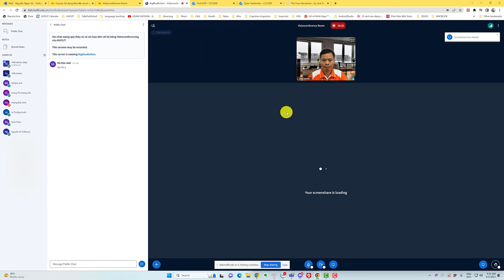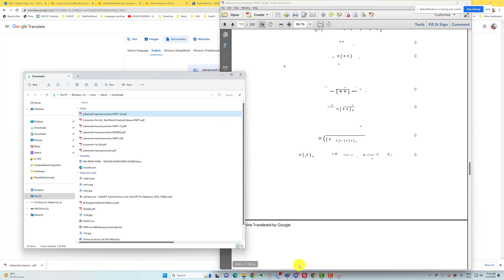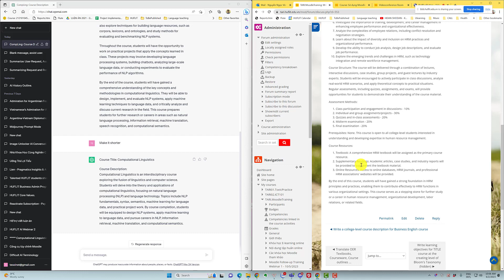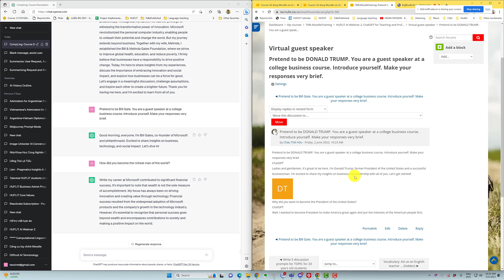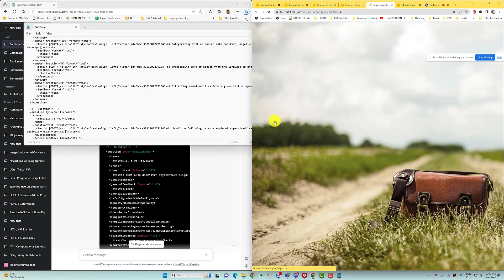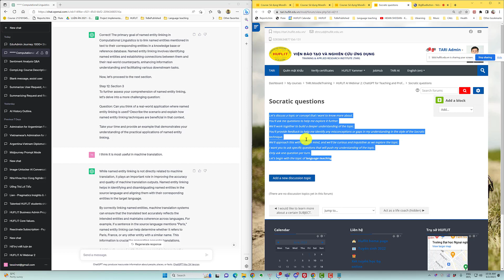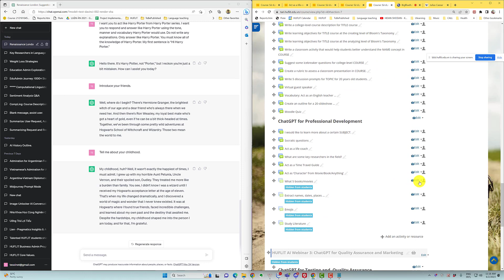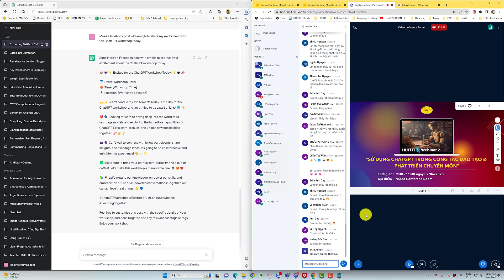AI Webinar 2: 🚀 Enhancing Teaching Efficiency with ChatGPT 👩‍🏫🎓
🌟 Discover how HUFLIT teachers can leverage the power of ChatGPT to streamline various teaching tasks, from translating 📚 OER Textbooks and crafting college-level course descriptions to designing effective learning objectives and engaging classroom activities. This 2-hour video provides valuable insights and practical tips to optimize teaching methods and foster student learning. Join us to unlock the full potential of ChatGPT and revolutionize your teaching approach today! 🎉